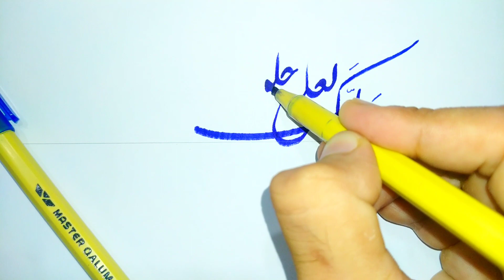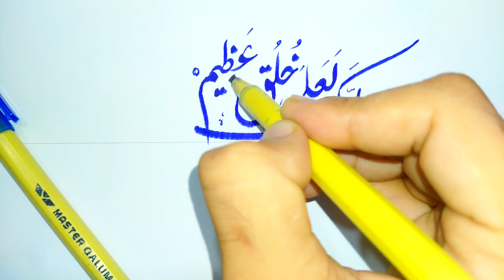Arabic Calligraphy with Cut Marker 605 || by Asad Hayat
"Welcome to Hayat Art and Calligraphy! This channel is a celebration of the timeless beauty and elegance of art and calligraphy. Join us on a journey where we explore the rich world of Islamic and Arabic art forms, showcasing the intricate details and mesmerizing techniques.